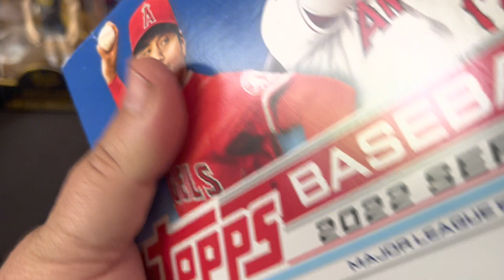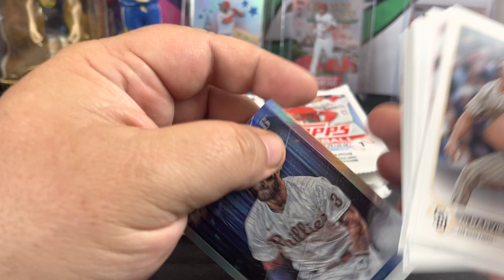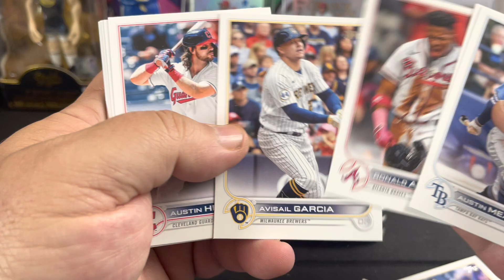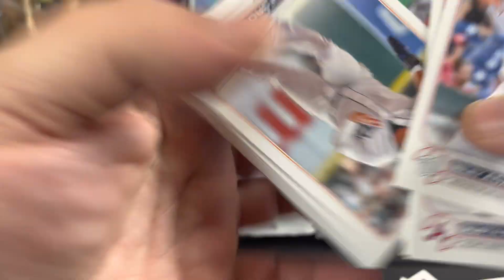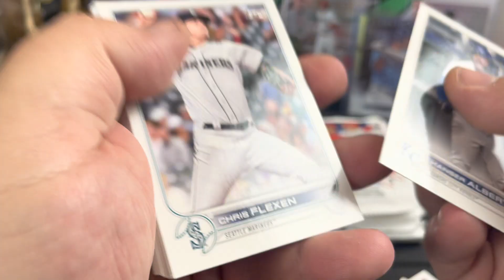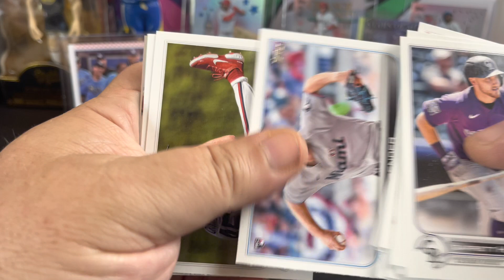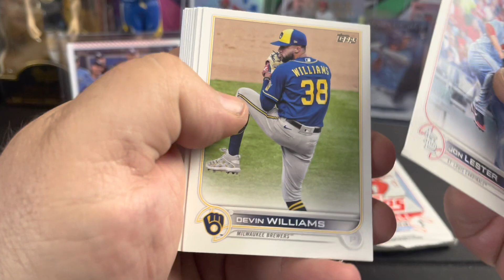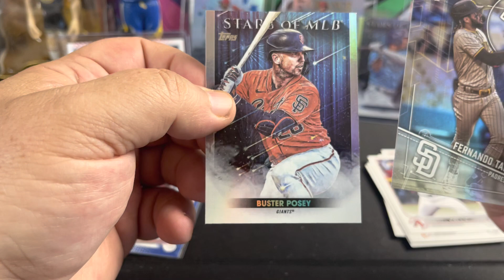2022 Topps series 1 Baseball Bonus Wander Gold Hunt!!! 💥🔥⚾️💥🔥